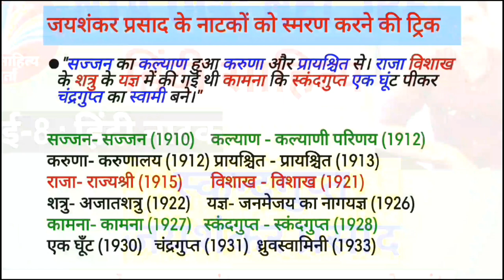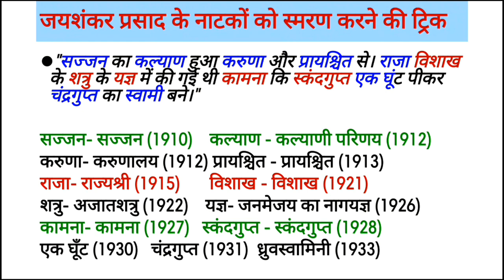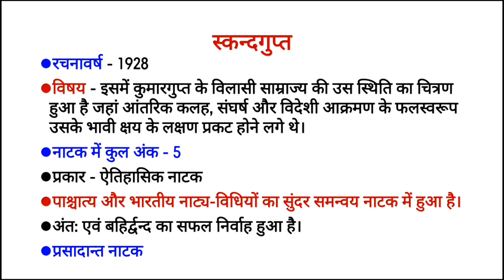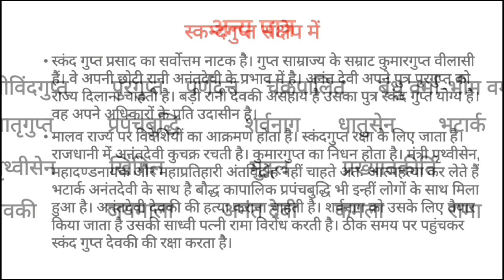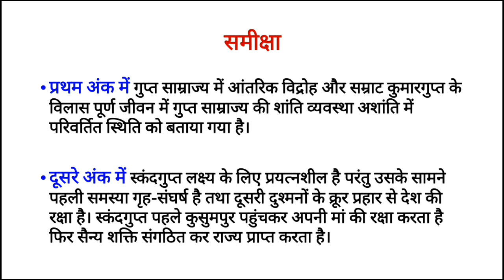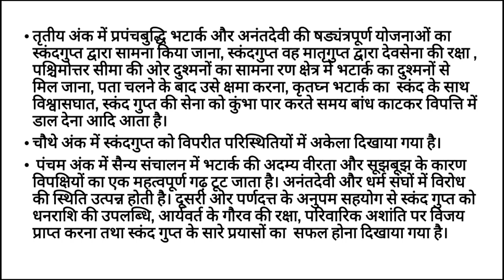स्कन्दगुप्त : जयशंकर प्रसाद || नेट के पाठ्यक्रम में शामिल नाटक स्कन्दगुप्त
स्कन्दगुप्त : जयशंकर प्रसाद
रचना काल - 1928
प्रकार - ऐतिहासिक नाटक
नायक - स्कन्दगुप्त
नायिका - देवसेना
प्रमुख कथन - "अधिकार सुख कितना मादक और सारहीन है..."
शुक्रिया।